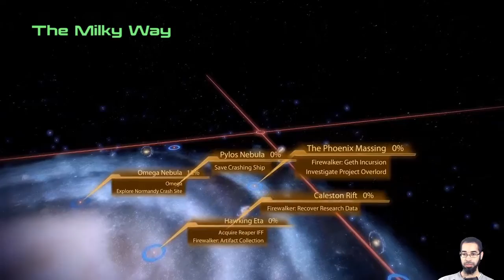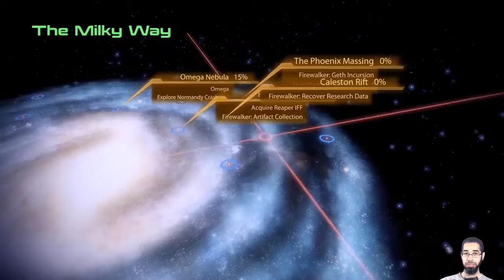Let's Play: Mass Effect 2 - Part 27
Shadow Information, Broker Shade - Mass Effect 2 [2nd+] - Day 6 -- Watch live